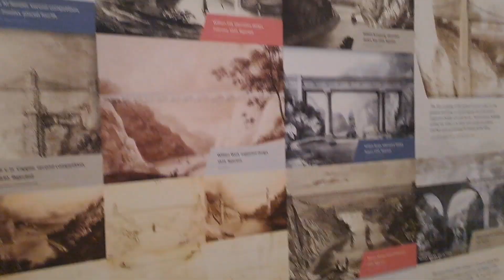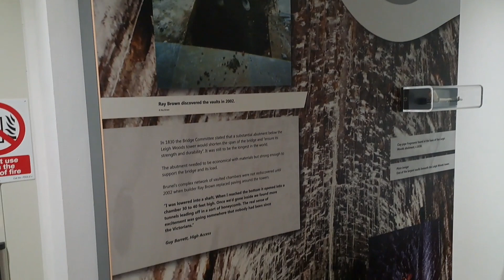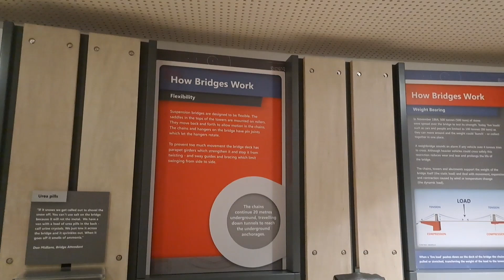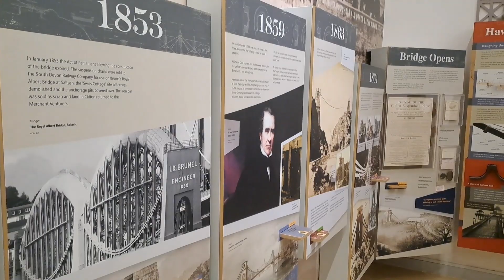clifton suspension bridge video part 2/4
30/03/2024 Day 1 video part 2/4  Clifton suspension bridge
Uk Wales travelling trip Day 1 video part 2/4
2 place
1. Clifton suspension bridge,
2. Bannau Brycheiniog Brecon Beacons : Hill Station park